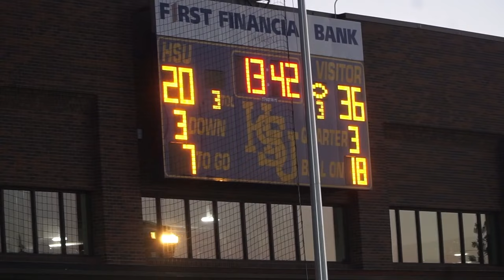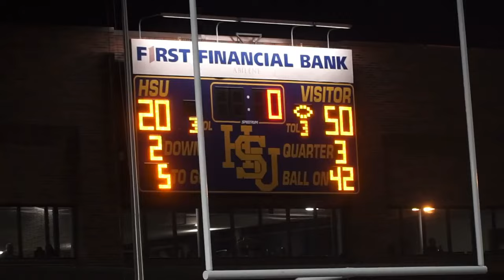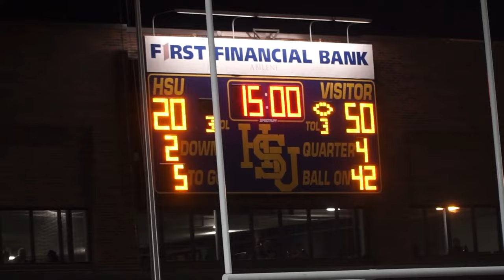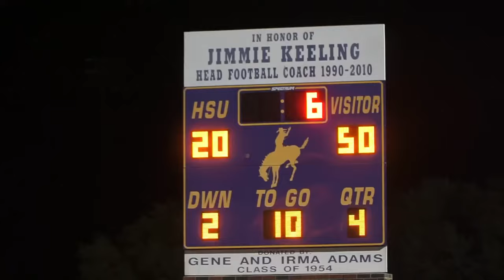GAME GOT CHIPPY👀 A RIVALRY RENEWED!!! #5 UMHB vs #6 Hardin-Simmons | 2022 Season